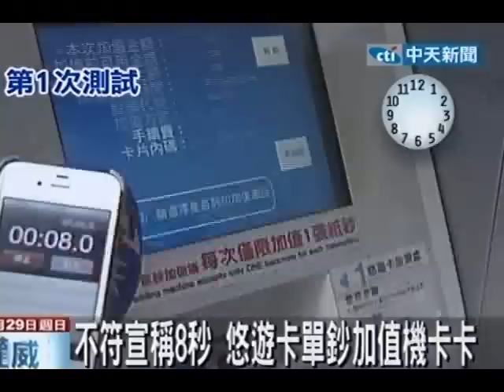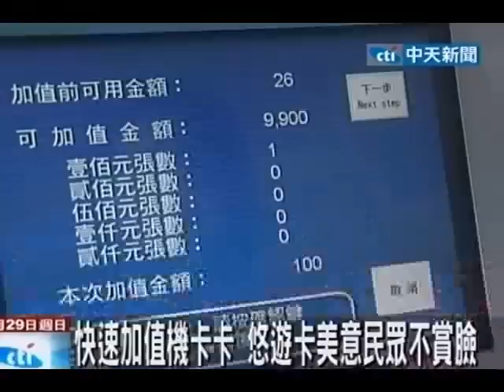不符宣稱8秒 悠遊卡單鈔加值機卡卡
中天新聞》捷運強調「分秒必爭」，為縮短悠遊卡加值時間，悠遊卡公司推出號稱8秒內可完成加值的「單鈔加值機」。但實測不僅加值時間與一般無異，步驟更讓民眾一肚子火。